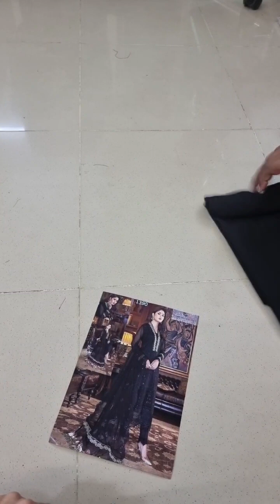Azure Embroidered Chiffon Suits Unstitched 3 Piece AZ-85 Dazzling Fairy - Eid Collection